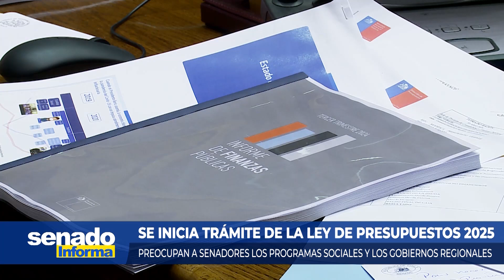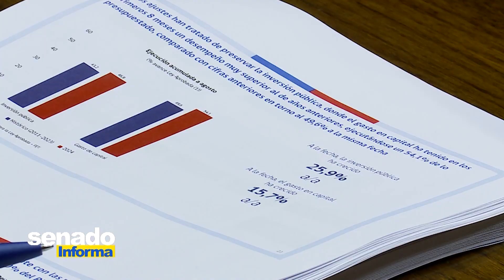Senado Informa - Se inicia trámite de la Ley de Presupuestos 2025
03 de Octubre 2024